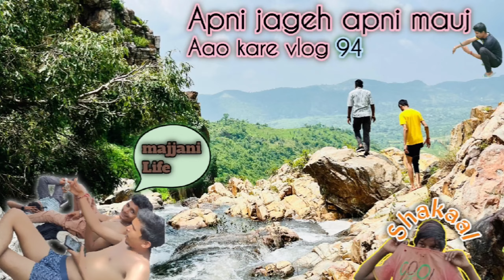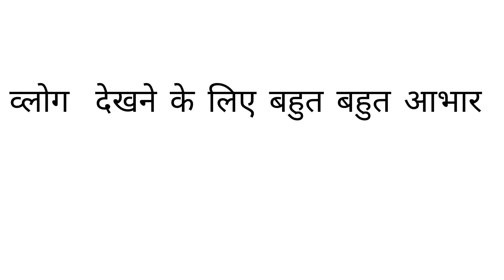VLOG94 isbaar nadi paar. introducing shakaal 🐯 ! Sunday times entertainment